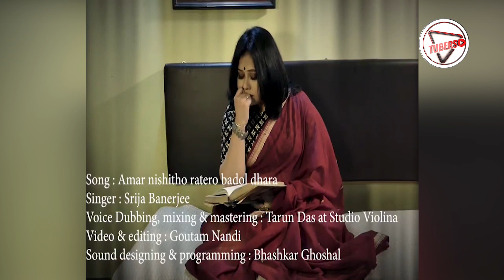উপস্থাপনায় নিশীথ রাতের বাদলধারা, Tubers-এর সৌজন্যে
Content Creator Name: Srija Banerjee
Channel Name: @SrijaBanerjee

About this video: @SrijaBanerjee-এর উপস্থাপনায় নিশীথ রাতের বাদলধারা, Tubers-এর সৌজন্যে

ABOUT US